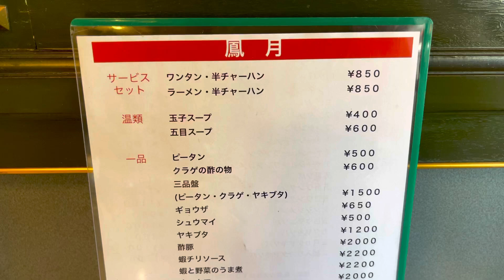🍜平塚駅近"鳳月"にて,チャーシューワンタンメンを手繰る🥢🍜今や平塚では絶滅危惧種と化した,紅ゐ叉焼🌸煮豚も惡くねぇがさ,若ゐ方々ョ,此れが昭和の焼豚,否,叉焼なのだョ♪噛み締めると,旨味🌸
🍜あっさりラーメンを求める方なら🍜

🌸"一生懸命さとう君"氏の炒飯や五目
ワンタンメンに惹かれての訪店です🌸